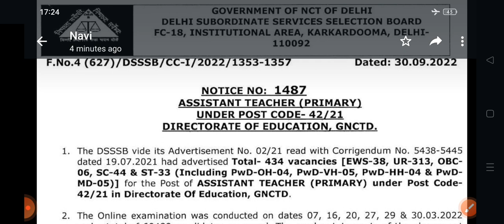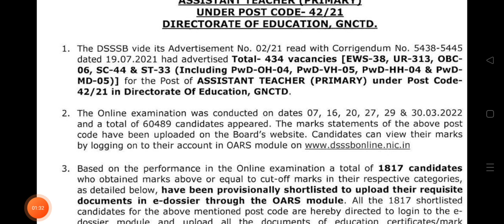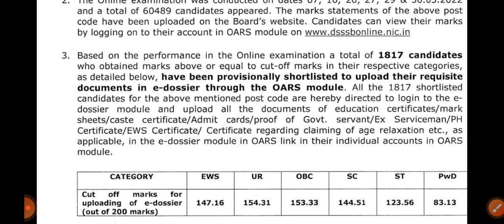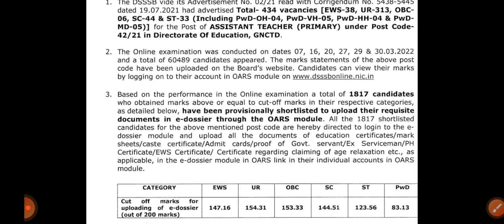DSSSB PRT 42/21 RESULT DECLARED || SEE CUT-OFF || Direct link to check the result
dsssb prt,
dsssb prt 42/21 result,
dsssb 47/21 result,
dsssb prt update,
dsssb news,
dsssb prt cut-off,